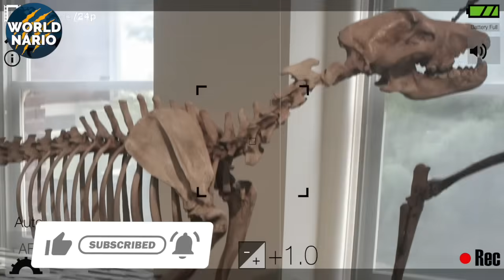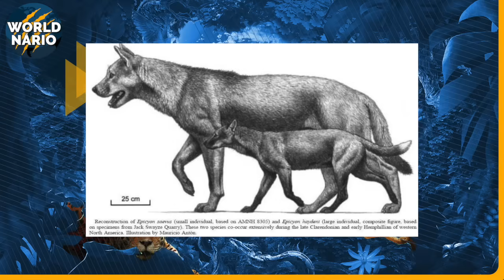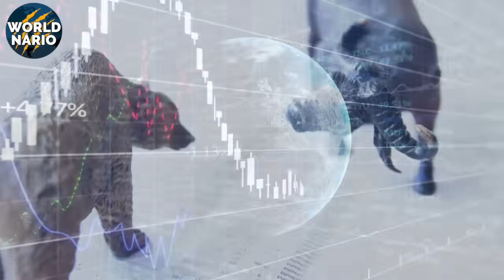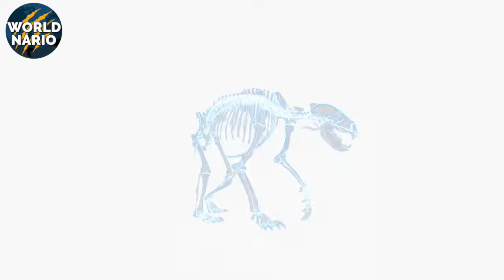MEGA CANÍDEO O Maior CÃO Que Já Caminhou Pela Terra RIVALIZA COM LEÃO AFRICANO | ISSO NÃO É UM LOBO!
Superior a qualquer outro canino conhecido… esse animal foi o maior já registrado ate o presente momento. Suas habilidades e força são simplesmente incríveis, afinal acredita-se que ele poderia rivalizar em tamanho com um leão africano moderno.

Em um mundo onde cães de pequeno porte são comuns, encontrar um Pastor Alemão já causa uma impressão de grandeza. Agora, imagine cruzar com um cão maior que o Dogue Alemão, totalmente selvagem e pronto para atacar o que o ameaçar.

Prepare-se para embarcar em uma viagem no tempo, explorando as profundezas da pré-história para descobrir o maior canino que já caminhou sobre a Terra. Este é o Worldnário, e hoje vamos revelar a história fascinante do Epicyon haydeni, o verdadeiro gigante entre os canídeos.

É de graça e ajuda muito nosso trabalho. Clique no like e vamos nessa.

Os cães têm sido nossos companheiros por milhares de anos, evoluindo de lobos selvagens para a variedade de raças que conhecemos hoje. Desde os pequenos e ágeis até os grandes e poderosos, eles ocupam um lugar especial em nossas vidas.

Raças como o Dogue Alemão e o Mastim Inglês impressionam pelo tamanho e força, mas, apesar de sua imponência, eles não chegam perto dos gigantes caninos que já habitaram nosso planeta há milhões de anos.

Para isso vamos compreender rapidamente a evolução e depois aprofundar no passado.

OS GIGANTES ATUAIS

Para entender a grandiosidade dos canídeos do passado, primeiro precisamos contextualizar com os cães que conhecemos atualmente.

Imagine caminhar ao lado de um Dogue Alemão, uma das maiores raças de cães domésticos existentes. Esses cães podem atingir alturas entre 76 e 86 centímetros na cernelha, com pesos variando de 54 a impressionantes 90 quilos. Sua estatura e elegância fazem deles verdadeiros gigantes gentis do mundo canino.

Outro exemplo é o Mastim Inglês, conhecido por sua construção robusta e musculosa. Esses cães podem pesar entre 68 e 95 quilos, alcançando alturas similares ao Dogue Alemão. Sua presença é imponente, e sua história remonta a séculos de companheirismo humano.

No reino selvagem, os canídeos também apresentam tamanhos consideráveis. O lobo-cinzento, por exemplo, é o maior canídeo selvagem atual.

Apesar desses tamanhos impressionantes, os canídeos modernos se tornam cães de bolsa em comparação aos gigantes que percorreram a Terra em épocas passadas.

Colossos do Passado

A América do Norte foi, durante milhões de anos, o lar de canídeos gigantescos, predadores formidáveis que dominaram suas eras. Vamos conhecer alguns desses titãs pré-históricos.

Começando com o lobo-terrível, ou Canis dirus, que viveu durante o Pleistoceno, aproximadamente entre 125.000 e 10.000 anos atrás. Maior e mais robusto que o lobo-cinzento, o lobo-terrível pesava entre 70 e 80 quilos em seu estado habitual, com alguns indivíduos excepcionais chegando a 95 quilos. Suas mandíbulas poderosas eram adequadas para esmagar ossos, permitindo-lhe aproveitar ao máximo as presas que caçava.

Esse predador percorria as florestas das Américas do Norte e do Sul, coexistindo com outros gigantes como os mamutes e tigres-dente-de-sabre.

Antes do lobo-terrível, existiu o lobo de Armbruster, o Canis armbrusteri, que viveu entre 1,8 milhão e 300.000 anos atrás. Considerado um antepassado do lobo-terrível, o lobo de Armbruster era ainda maior, com alguns indivíduos pesando cerca de 100 quilos em seu porte habitual e ultrapassando isso em seu ápice.

Diferentemente dos lobos modernos, acredita-se que fosse um caçador solitário, talvez devido ao seu tamanho e força excepcionais.

Mas nenhum desses se compara ao verdadeiro gigante que caminhou sobre a Terra durante o Mioceno: o Epicyon haydeni.

Epicyon haydeni: O Maior entre os Canídeos

Finalmente, chegamos ao maior canídeo que já existiu. O Epicyon haydeni viveu entre 16 e 5 milhões de anos atrás, durante o Mioceno Médio e Superior. Imagine um animal que, em termos de tamanho, poderia rivalizar com um leão moderno. O Epicyon haydeni era esse animal.

Com um comprimento total, incluindo a cauda, de aproximadamente 2,4 metros, e uma altura de ombro de cerca de 90 centímetros a um metro, ele dominava as paisagens da América do Norte. Pesava em média 136 quilos, mas estimativas sugerem que alguns indivíduos poderiam alcançar até 170 quilos em seu ápice.

Suas mandíbulas eram extremamente robustas, capazes de gerar uma força de mordida impressionante, se aproximando de nossa onça pintada que hoje possui a mordida de maior pressão entre os felinos.

A dentição era especializada, com dentes adaptados para cortar carne e não apenas quebrar mas sim triturar ossos, indicando uma dieta carnívora altamente agressiva. Isso lhe permitia não apenas caçar grandes presas, mas também consumir partes que outros predadores não conseguiam aproveitar.